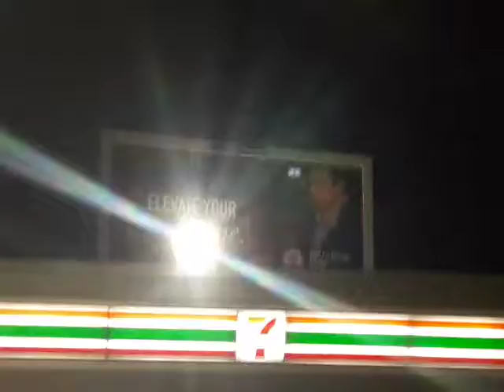Dystopia Venice LA Cali USA 🇺🇸 🤠 Wild West late night